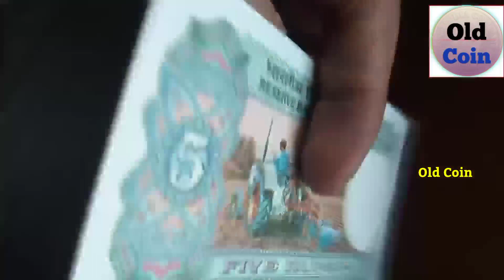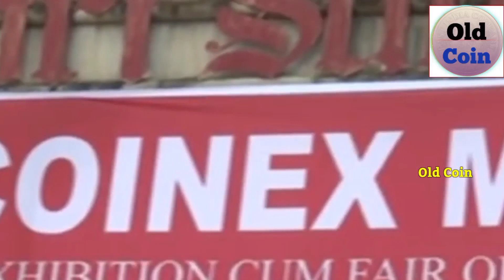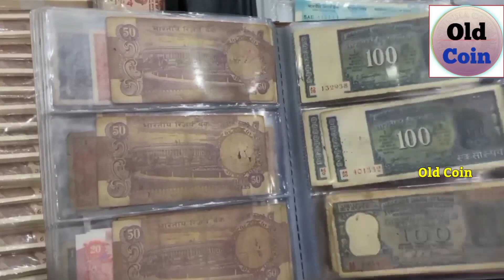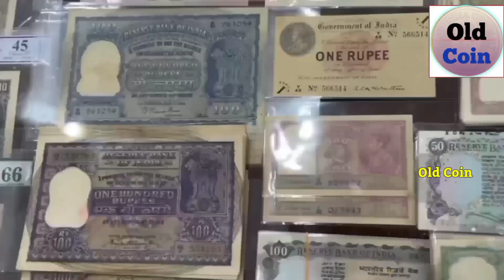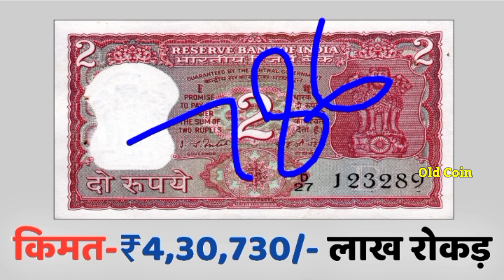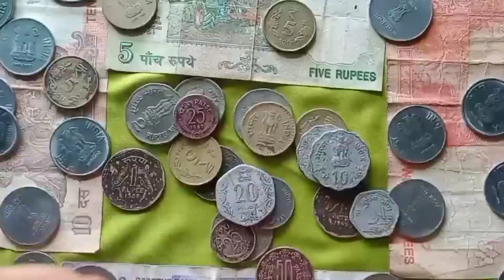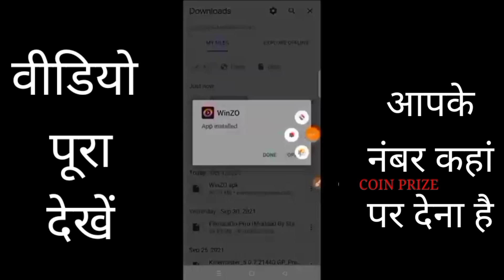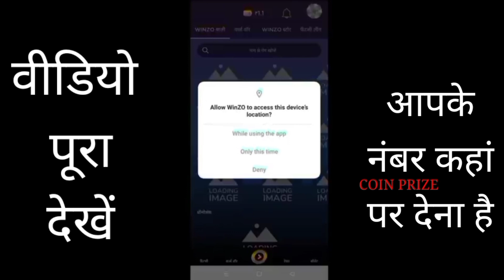Old coin to direct buyer number.➡ सिर्फ 2 मिनट के अंदर घर बैठे बायर का नंबर पता करें📲 जल्दी कीजिए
भाईयो आपको पुराने सिक्के बेचने है तो ये पूरा वीडियो देखें पूरी जानकारी वीडियो में दी गई है।।

पुराने सिक्के बेचना हुआ सबसे आसान old coin to direct buyer number📲 जल्दी कीजिए

10 का पुराना नोट की कीमत
20 का पुराना नोट की कीमत
50 का पुराना नोट की कीमत
100 का पुराना नोट की कीमत
500 का पुराना नोट की कीमत

1 rupees old coin price today
2 rupees old coin price today
5 rupees old coin price today
10 rupees old coin price today
20 rupees old coin price today